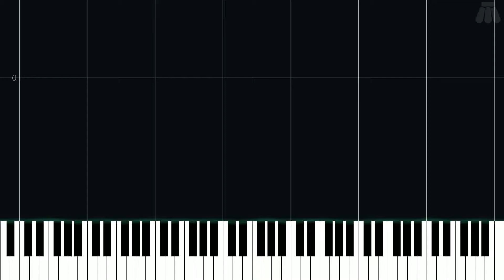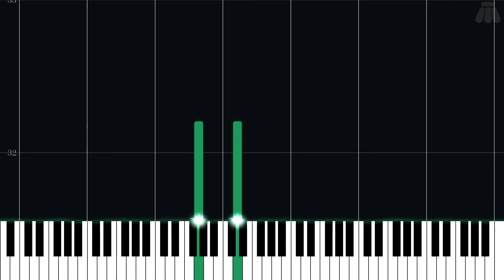Field (Day) - The Legend of Zelda: Breath of the Wild - Easy Piano Tutorial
Easy Piano Tutorial for Field (Day) from The Legend of Zelda: Breath of the Wild (2017) in the The Legend of Zelda series.